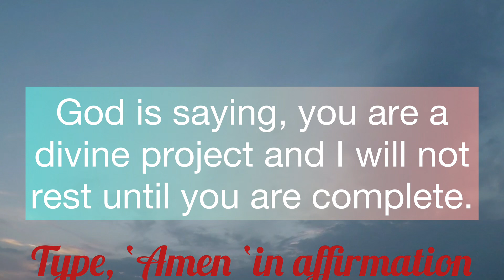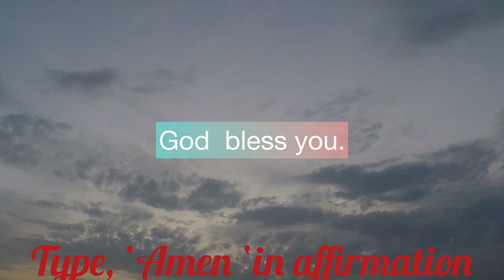God Says , Please Don’t Let Me Down | Soul Lifting Message | Don’t Skip!!!